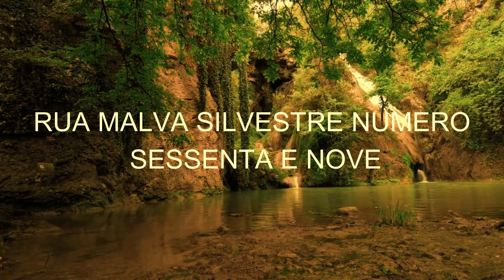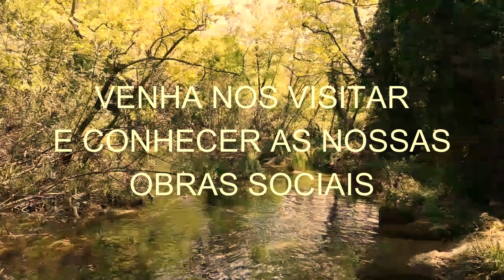FÉ ALEM DA FÉ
UMA FUTURA ONG PARA AJUDAR O VERDADEIRO CAMINHO QUE O SENHOR JESUS NOS ENSINOU